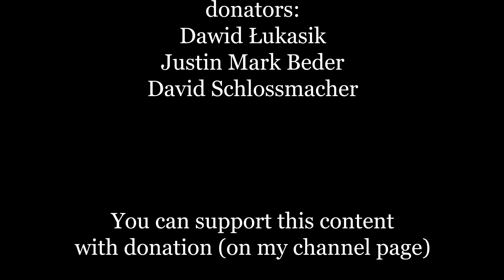Become obsessed.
Speakers:

Kevin Hart
David Goggins
Jamal Williams
Kobe Bryant
Tom Platz